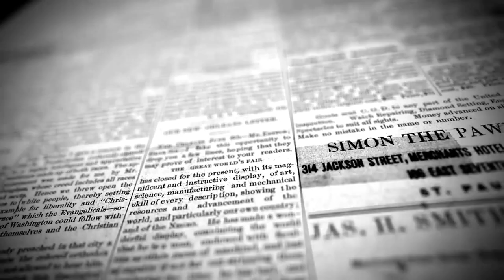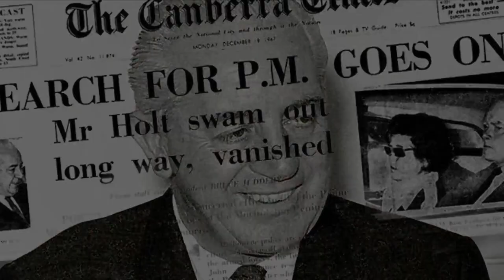Avustralya'nın 52 Yıldır Esrarını Çözemediği Olay: Başbakan Harold Holt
Yarım asır önce Avustralya’nın Başbakanı Harold Holt, Cheviot Plajı’nda denize girdi ve bir daha geri çıkamadı. Kimilerine göre bu planlı bir kaçıştı, olayın arka perdesinde birçok esrarengiz detay yatıyordu. Bu esrarengiz kayboluş sonrasında Harold’un metresler, eşi, dostları kısacası onu tanıyan herkes artık şüpheli konumundaydı.

1966 senesinde Başbakan Robert Menzies emekli oldu ve koltuğunu yeni başkan Harold Holt’a devretti. Harold 27 yaşında parlementoya girmiş, 30 yaşında bakan olmuş yıllarca meclisin tozunu yutmuş deneyimli bir isimdi. Artık sahne sırası ondaydı, Avustralya’nın 17.Başbakanı olmuştu ışıklar üzerindeydi.

Harold ilk icraat olarak güvenlik önlemlerini biraz daha alt seviyeye indirdi. Ona göre; bu gereksiz koruma ordusu ve fuzuli prosedürler ,sanki halkla başbakan arasına bir set koymak için tasarlanmıştı. Harold yaşayacağı bir tecrübesi sonrası bu kararını değiştirecekti pişman olacaktı.

Zehirlediler, Arabayla Ezdiler Ölmedi! Ama Sonunda... -Michael Malloy’un Hikayesi